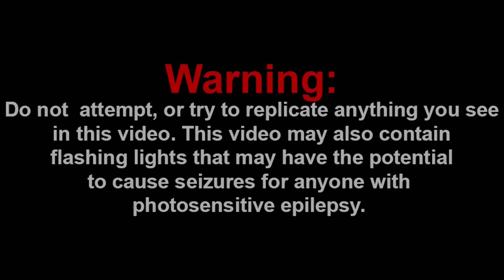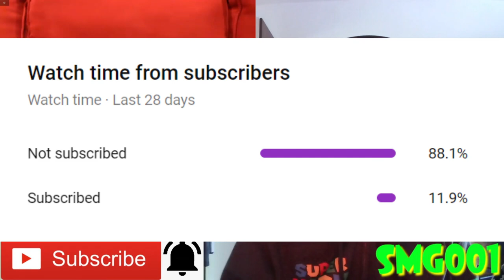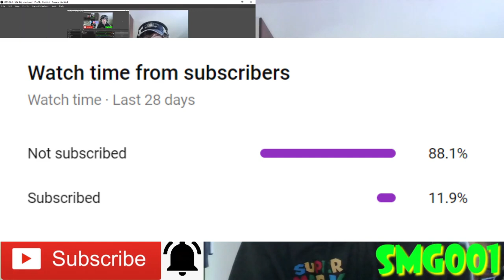CODY KEEPS GETTING ARRESTED!!! || SML Movie: Cody's Evil Twin! Reaction!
-SMG001, 2020